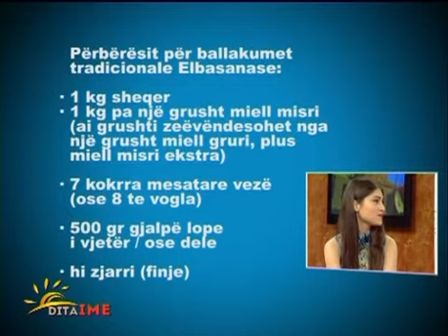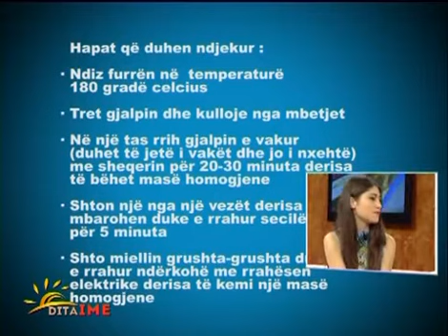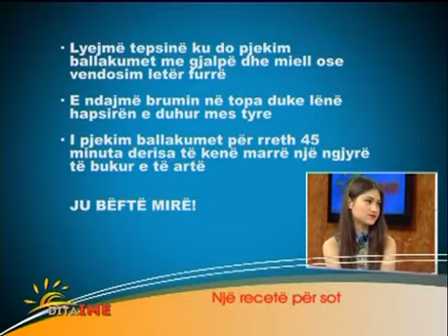Kiki's Book of Dreams - Dita Ime TV-Show 14/03/2013